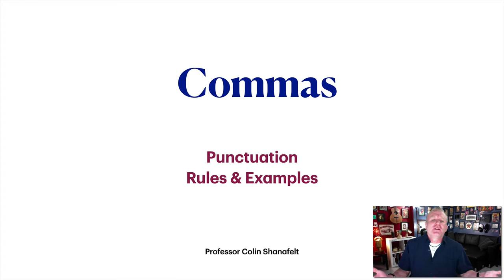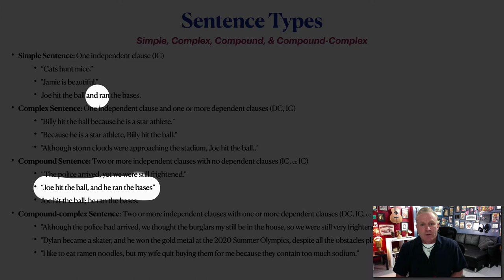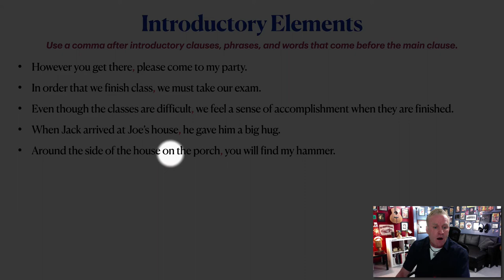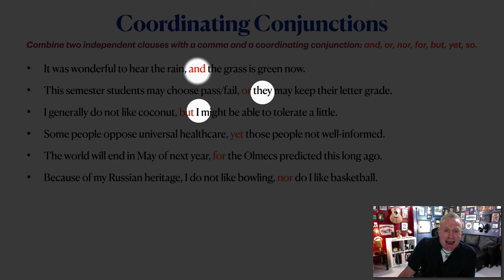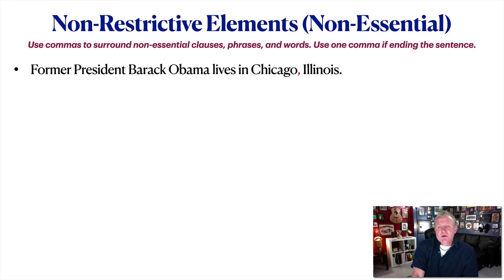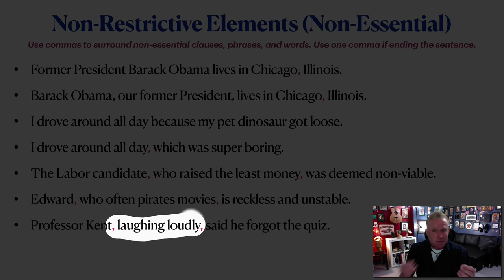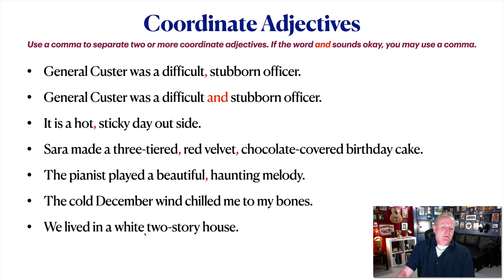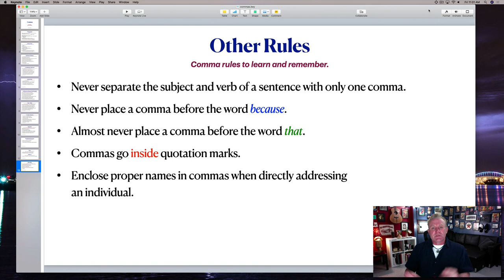Commas: Punctuation Rules & Examples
Lecture by Colin Shanafelt, Professor of English, (Austin, Texas)